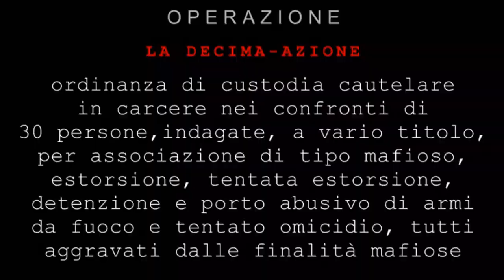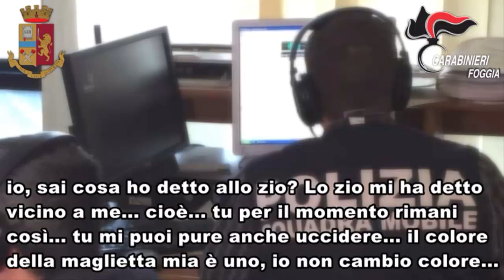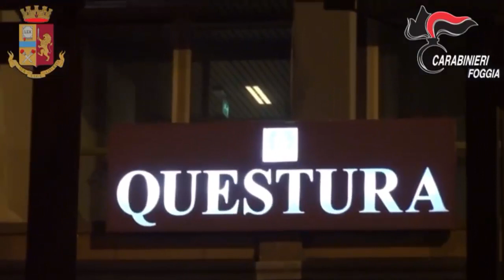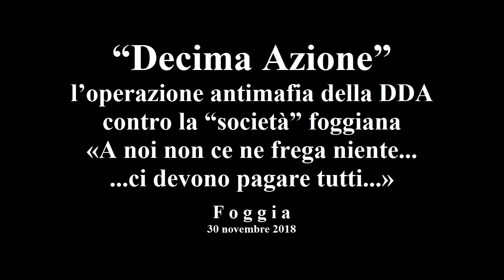Foggia, "Decima Azione", la DDA contro la società foggiana. 30 nov 2018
“Decima Azione” l’operazione antimafia della DDA contro la “società” foggiana «A noi non ce ne frega niente...ci devono pagare tutti...»

Comunicato Stampa, versione integrale: Bari 30 Novembre 2018

Nel corso della notte Agenti della Polizia di Stato della Squadra Mobile di Foggia e del Servizio Centrale Operativo e Militari del Reparto Operativo Nucleo Investigativo dell’Arma dei Carabinieri di Foggia, hanno eseguito un’ordinanza di custodia cautelare in carcere nei confronti di 30 persone, indagate, a vario titolo per associazione di stampo mafioso, estorsione, detenzione e porto abusivo di armi da fuoco e tentato omicidio.

L’indagine, coordinata dalla Direzione Distrettuale Antimafia di Bari, ha ricostruito la struttura organizzativa e le dinamiche criminali dell’associazione mafiosa denominata Società Foggiana, in continuità con altre precedenti indagini già cristallizzate in sentenze, molte delle quali passate in giudicato. E’ per questo che viene definita convenzionalmente “DECIMA AZIONE”, in quanto rappresenta appunto la decima (in ordine di tempo) delle più importanti operazione antimafia messa in campo dalla DDA di Bari nel capoluogo dauno, una operazione che ha documentato anche la contrapposizione tra le due c.d. “batterie” mafiose egemoni sul territorio (da una parte quella dei SINESI-FRANCAVILLA e dall’altra quella dei MORETTI-PELLEGRINO-LANZA), e purtuttavia il loro inquadramento in un unico contesto all’interno della Società Foggiana.